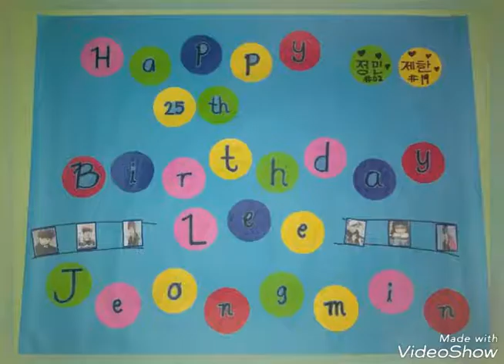Lee Jeongmin 25th Birthday💙💜